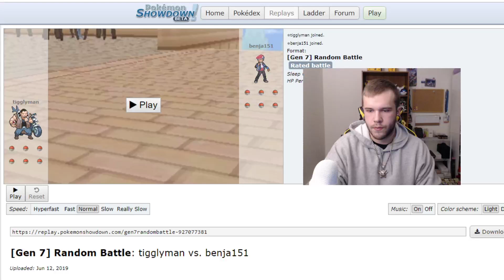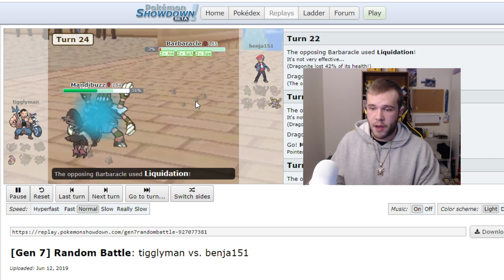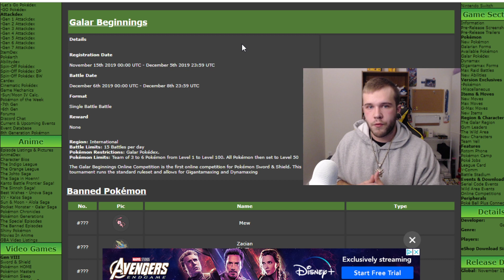Channel update! Going forward with gen 8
The meta as we know it is shifting! As will be my channel!

expect plenty of:
- WIFI battles
- New competitive team builds
- Battle Spot Singles
-VGC

A new era of pokemon has begun as did a new era for the channel!